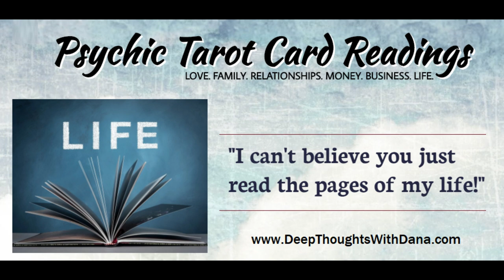LIBRA - THEY ARE COMING FOR YOU!